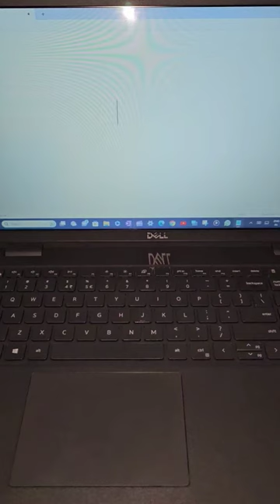1f30b+alt+X use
1f30b+alt+X use